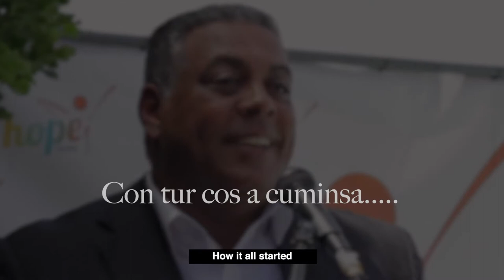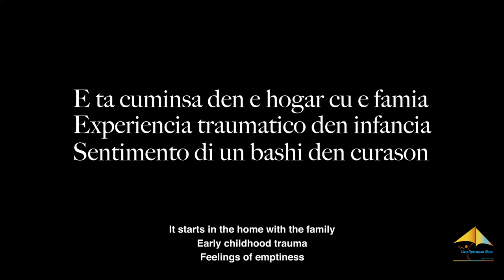Overcoming Drug Addiction - Testimony Pastor Ramiro Richards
For anyone battling an addiction there is hope for recovery. Addiction recovery is possible! Pastor Ramiro Richards shares his testimony of recovery after being addicted to drugs for over 15 years. Today, he lives a life free of addiction for over 25 years – Recovery is possible!

PRODUCTION:
Produced, written & narrated by
Dionne Jie Sam Foek
Dionne Jasper Productions

Post Production:
Cinematography & editing by
Emmanuel Smith
HopeAruba Movement